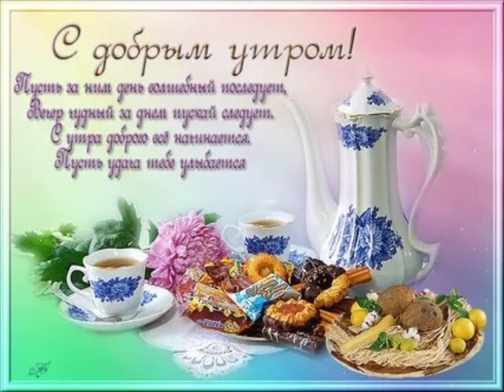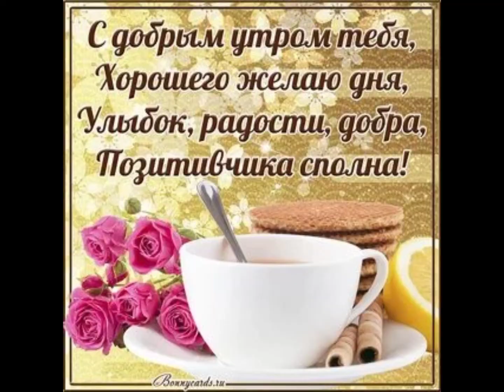С добрым утром! // Good morning! //Самое красивое утреннее пожелание